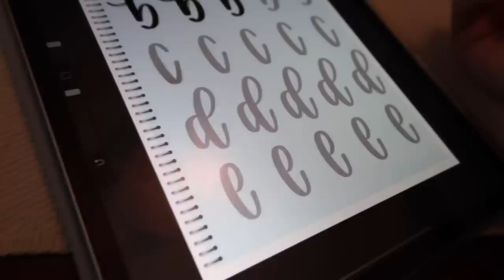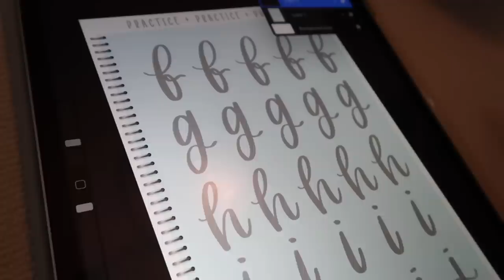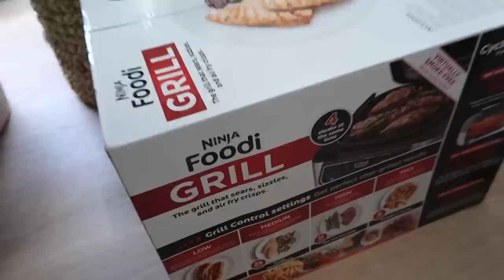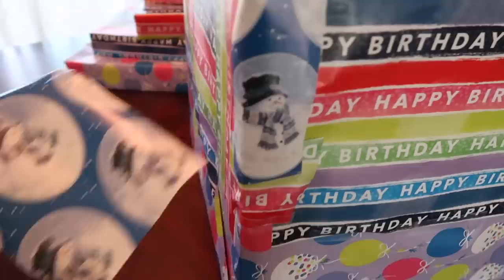Shopping/Errands, New Blow Dryer, Learning Hand Lettering, Etc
Dry Bar Blow Dryer